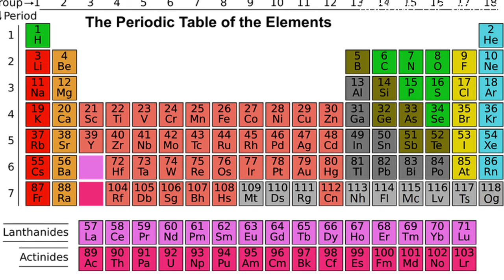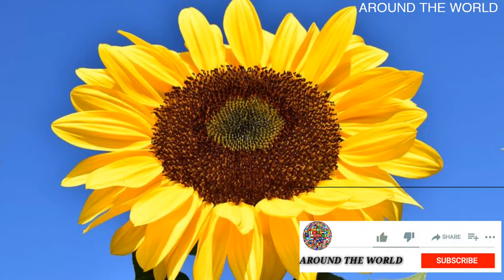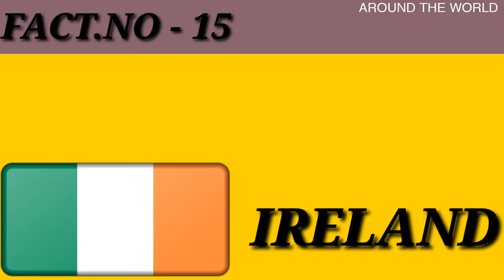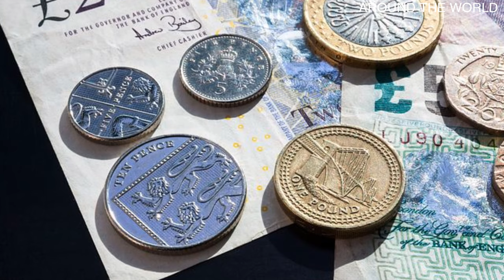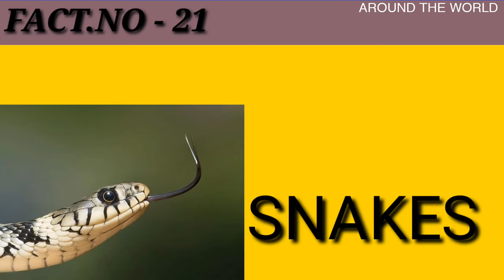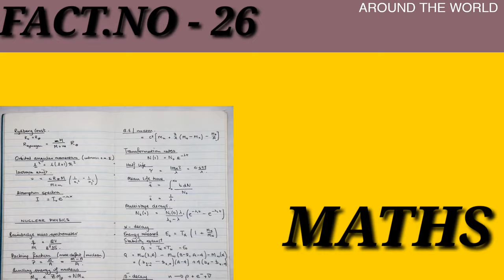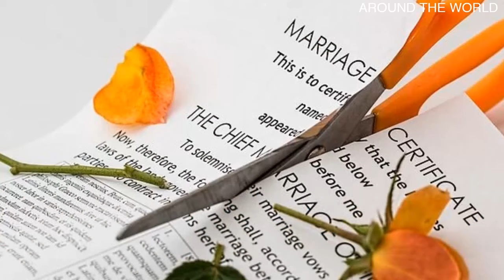EXTREME FACTS - EPISODE 3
HI VIEWERS ! THIS IS OUR CHANNEL'S SPECIALITY  EXTREME FACTS - EPISODE 3 .AS USUAL  MANY FACTS WERE UPLOADED IN THIS VIDEO. ALL ARE INTERESTING AND IMPORTANT TO  OUR KNOWLEDGE. IF  YOU  DIDN'T  WATCH EXTREME FACTS - EPISODE 1 & 2  CLICK THE I CARD TO WATCH IT.

ENJOY AND WATCH THE VIDEO COMPLETELY. MEET YOU IN THE NEXT VIDEO UNTIL BYE BYE!